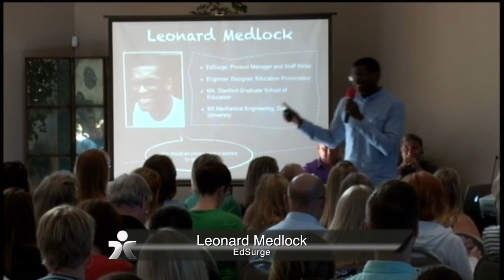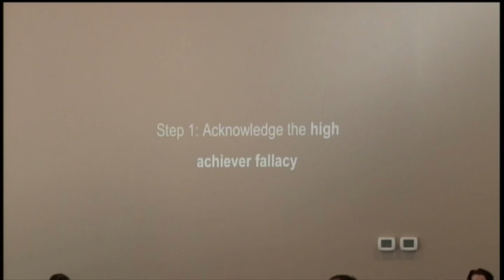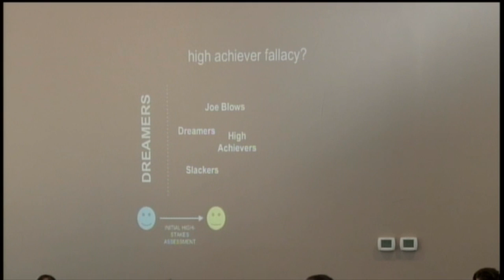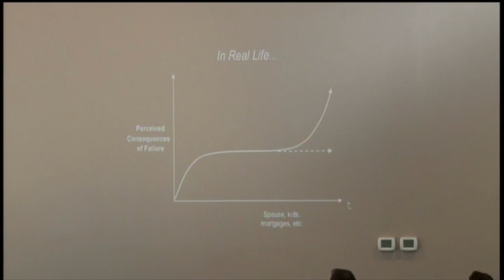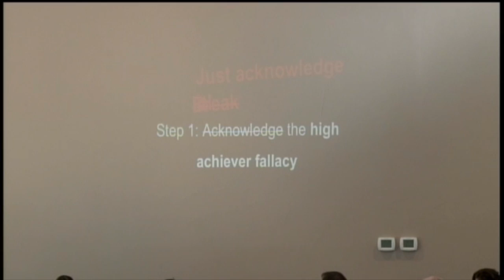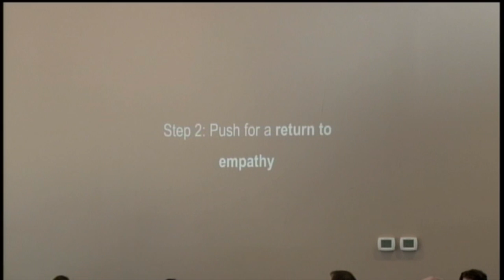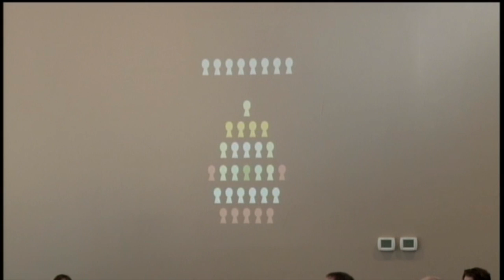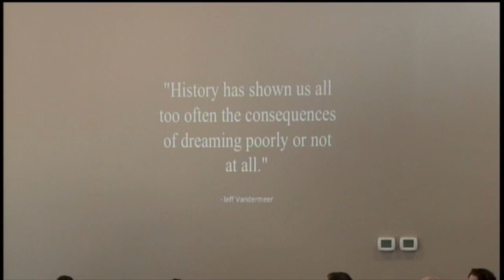Create Something Great - Leonard Medlock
Leonard Medlock of EdSurge in Palo Alto, California speaks during the 2015 Create Something Great Kick Off event.